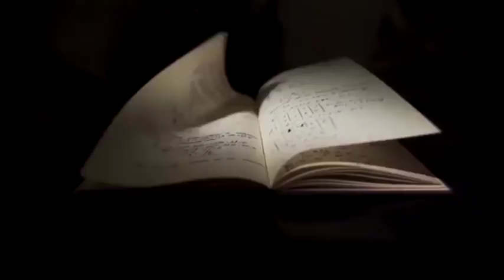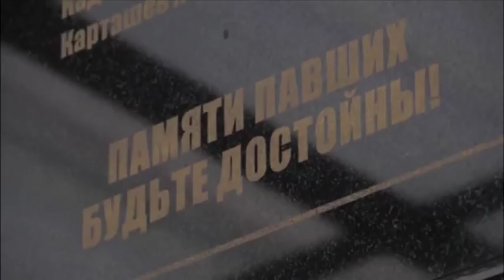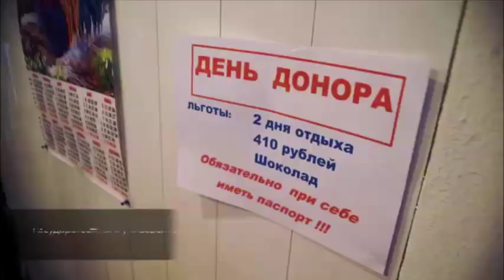Фрагмент фильма "Последний звонок" Северная Осетия